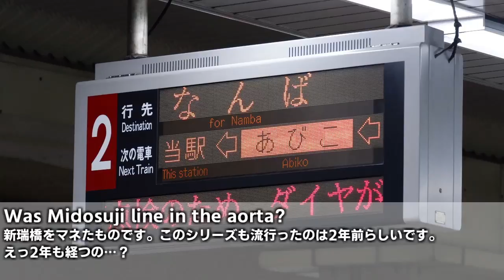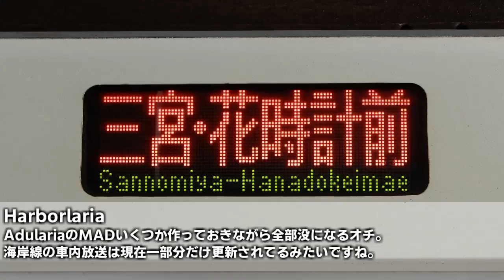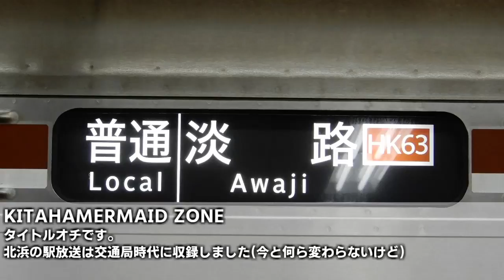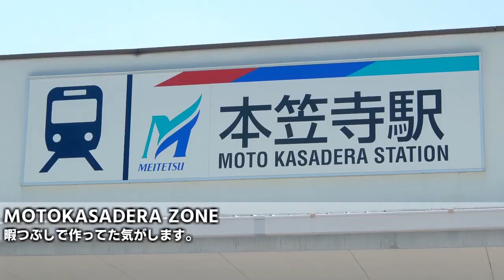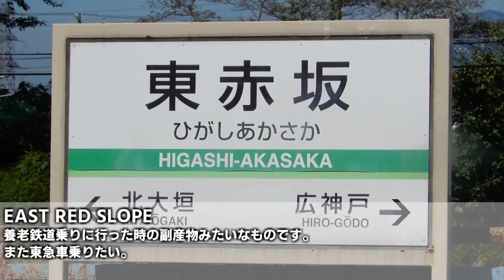183集 その1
前回の下車183集以降に制作したものを3つに分けて投稿していきます。まぁ前回って2年前なんですけどね。